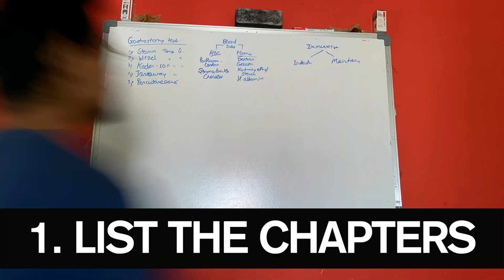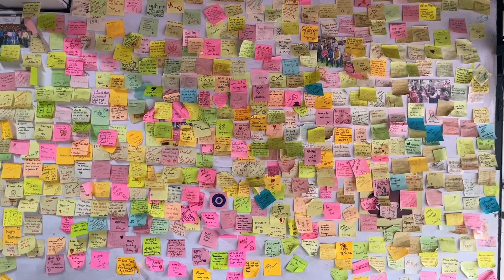How I became a doctor | The Day My Dreams Came True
I cannot say it all in one video but I tried my best.
The feeling is really out of the world
I am finally a doctor!

This is my reply to your email that you sent me on the day of my mbbs result.

What else would you love to see here?
Let’s grow more and more and more!!!

🎉Notes that I used in 3rd year MBBS:

✨SHORT NOTES IN COMMUNITY MEDICINE 2ED

✨ENT FOR ENTRANCE EXAMS (EEE) 5ED

🌺My Gadgets:

🍎2020 Apple MacBook Pro (13.3-inch/33.78 cm, Apple M1 chip with 8‑core CPU and 8‑core GPU, 8GB RAM, 256GB SSD)

🍎2021 Apple 10.2-inch (25.91 cm) iPad with A13 Bionic chip (Wi-Fi, 64GB) - Space Grey (9th Generation)

🍎Bajaj Softlite TL0015W24VWH LED Table Lamp (Cool Day Light) (Cool Day Light)

I am
Abhijeet Raghatate
Final year MBBS student
Gold medalist (yes, I am very proud of it)

See ya in the next video!t